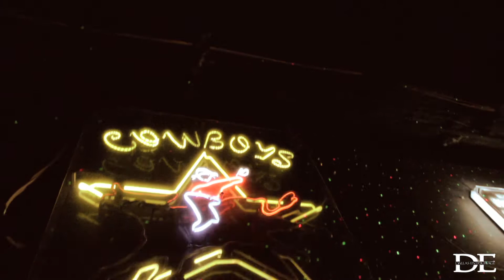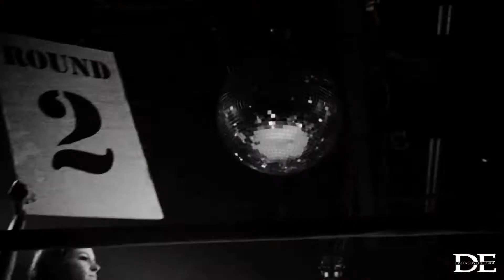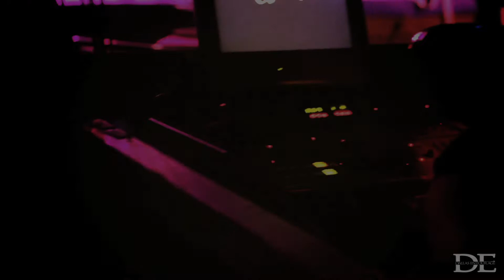Fight Night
Dallas Entourage @Sigma Chi Fight Night.
Location: Cowboys in Arlington, TX.
Directed/Filmed/Edited by Pat Leal.